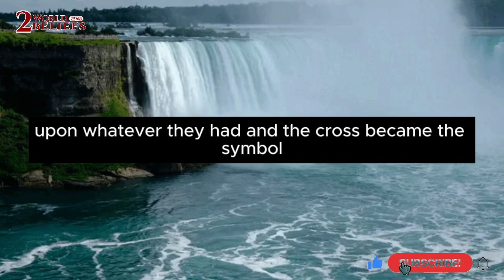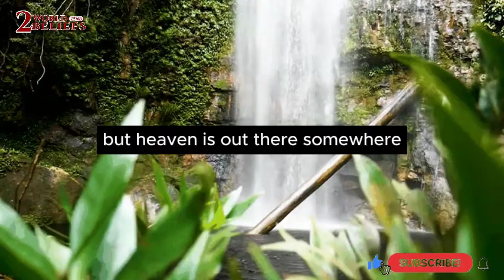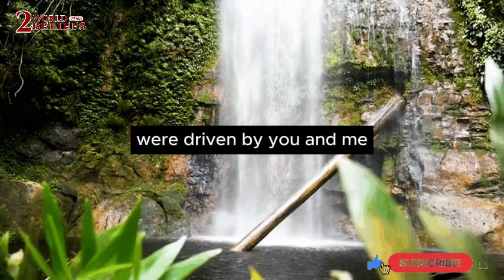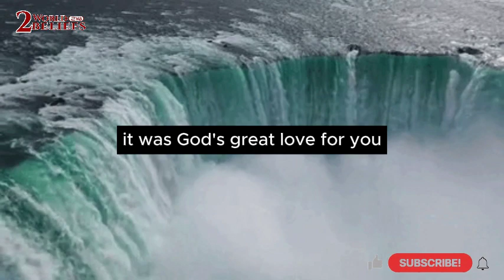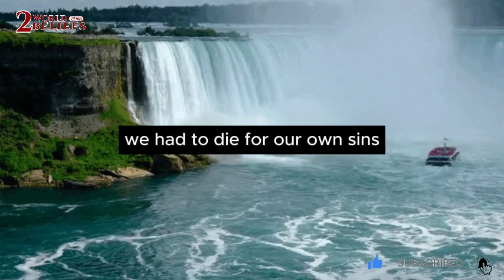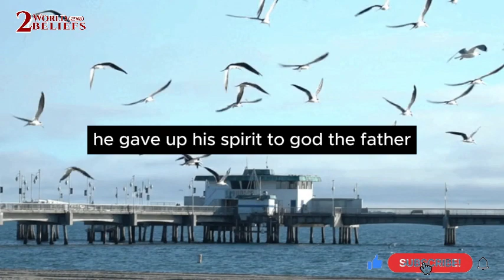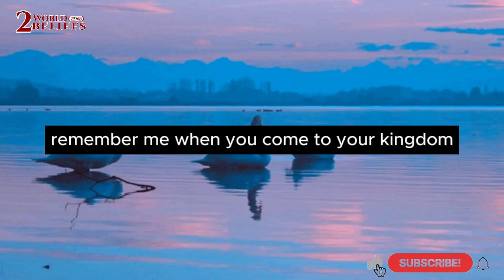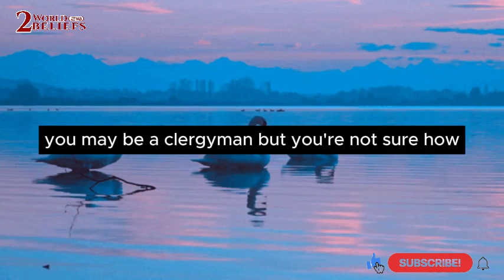FINDING HOPE and HEALING AMOD SUFFERING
"Finding Hope and Healing Amid Suffering" is a journey of discovering light in the darkest times. In the face of pain, loss, or hardship, it can feel overwhelming to see beyond the immediate hurt. Yet, even in these moments, there is a path to hope and healing. This journey is about embracing faith, leaning on the support of loved ones, and finding strength in the belief that suffering is not the end of the story. It's about recognizing that, while suffering is a part of life, so too is the potential for growth, resilience, and renewal.

Through stories of perseverance, reflections on faith, and practical guidance, this exploration offers comfort and encouragement. It reminds us that healing is a process, and hope is a powerful force that can carry us through the toughest challenges. Whether through prayer, community, or personal reflection, finding hope and healing amid suffering is about holding onto the belief that brighter days are ahead and that every step forward, no matter how small, is a step toward wholeness.